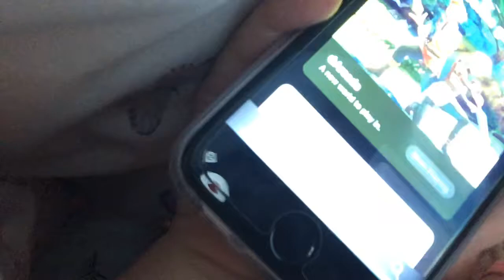Showing my new phone case and pop socket